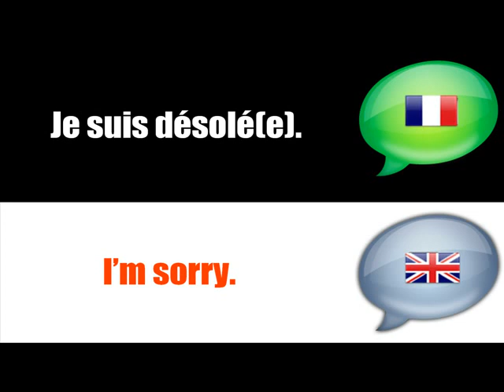LECCIÓN FRANCESA = FRENCH ENGLISH = # excusando